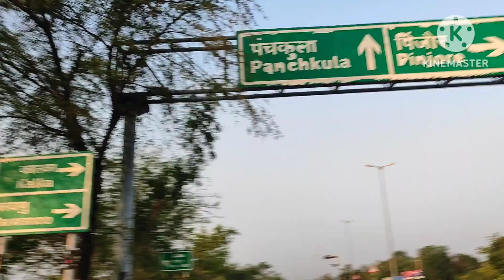GARH kO YADH AWDA Nepali KTO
Hello Everyone.. My Name is SUKMAN LIMBOO.
I'm From Sikkim, INDIA🇮🇳.

Today's vlogs all about my Emotions thought and feeling.
I'm missing my Home, my place, my native more on...